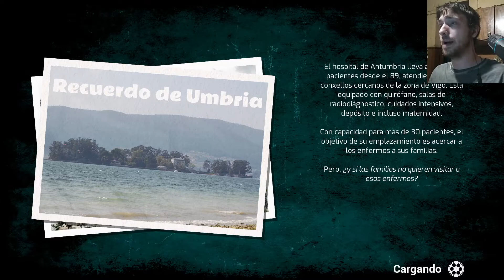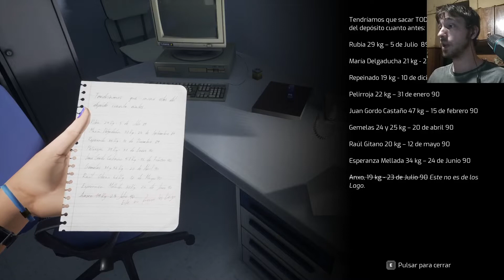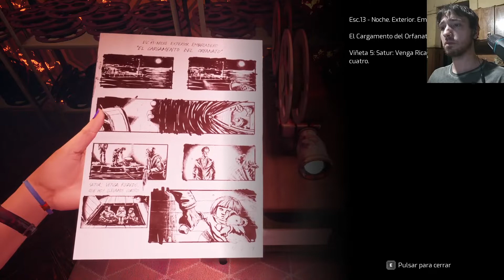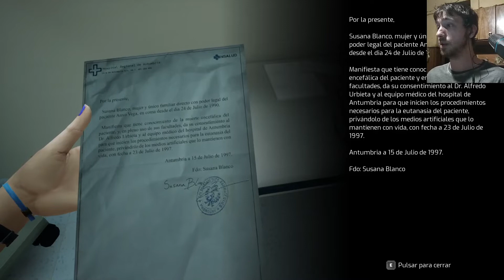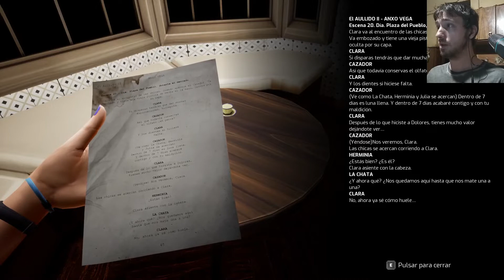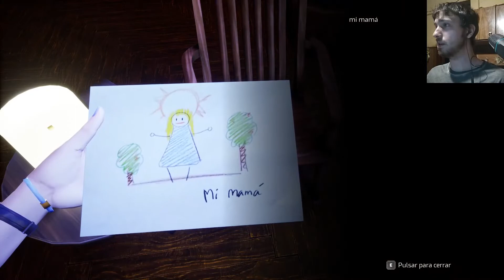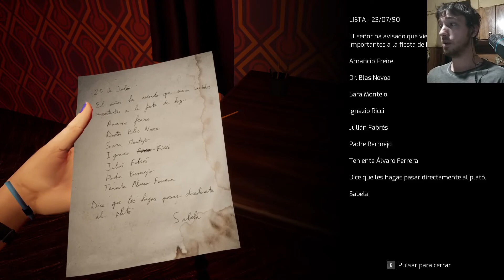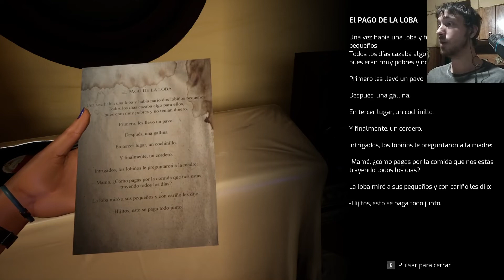"La historia se complica" - TAPE: UNVEIL THE MEMORIES - (Parte 3 - Español)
Buenas!! Continuamos con Tape!!! 3ra parte... (Olvidé agregar la intro)
La historia comienza a cobrar sentido, pero aún hay muchos cabos sueltos que atar...
Muchas gracias siempre por el aguante!! Nos vemos la próxima con la 4ta parte!!